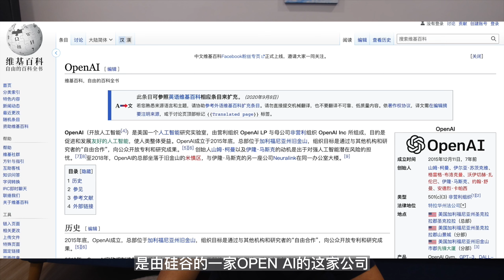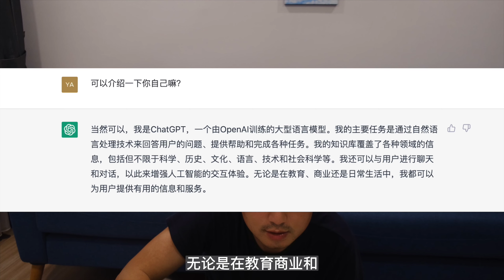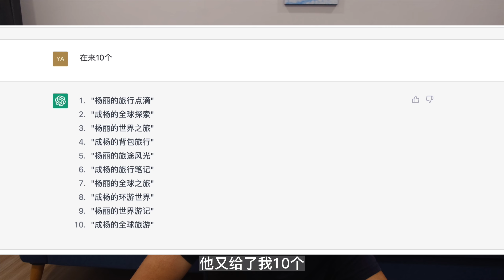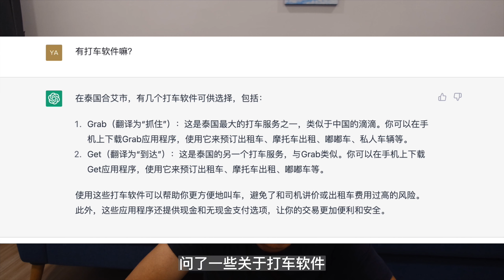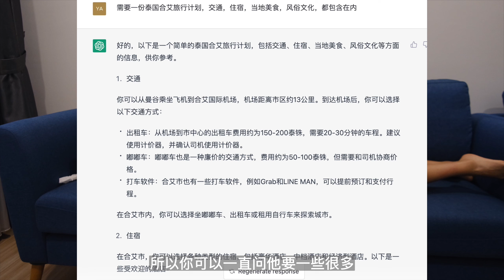旅行博主目前大部分制定计划，都会通过ChatGPT来完成#chatgpt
我们的房车侣程（头条号）对话ChatGPT的智能语言服务，用AI赋能未来#chatgpt